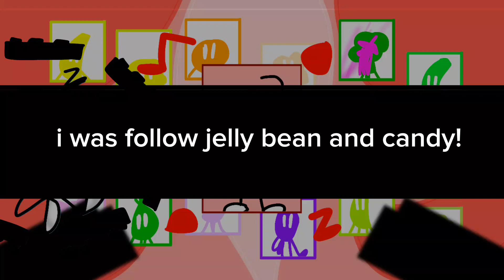argument armament 1//strawberry ultimate flute student//shoveware brain game//Danganronpa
closing argument:
broccoli try to explore the area while there's a mysterious door on the hallway while the culprit sneak on her to follow broccoli the culprit get the metal bat to kill him while broccoli find the real mastermind the culprit sneaking and she smack him she still alive but there's blood on the floor she grab broccoli on the wall and then she use jacket to uncover the blood and started smash her head 3 time until she's dead she drop the jacket while she clean her hands up by a towel and she ran into the open vent she crawled back away and broccoli's body there's a footprint on her blood she ran the hallway and there's bloody footprint on his foot she go to the bathroom and clean on her foot and realized she didn't dry her foot she walked and there's a wet footprint on her meanwhile at 2:05 grape lemon and i are exploring the area a bit mononouser said the first motive and navigate the area but they saw the mysterious door on the hallway after we open broccoli's body on the wall she died but the culprit did a really great mission but until she caught out on the first class trial...

and the culprit is you strawberry the ultimate flute student!

argument closed

im gonna make more prologue and chapter 1 lol